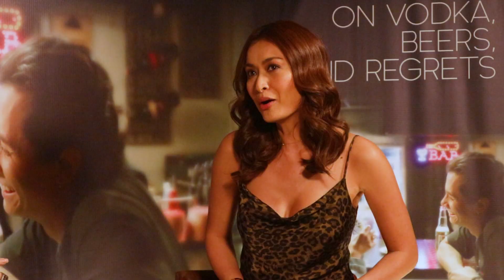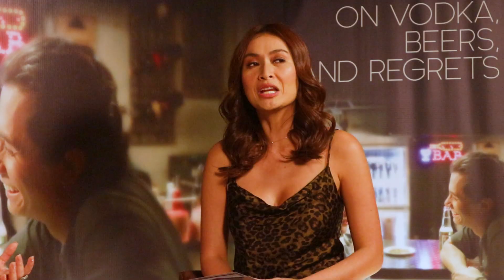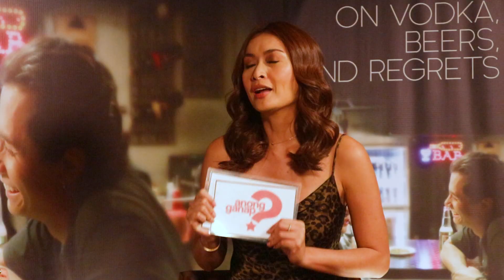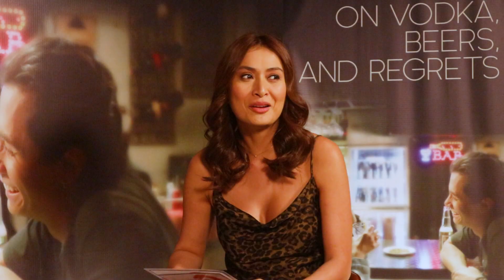[Anong Ganap?] Sino nga ba ang Hopeless at Romantic kina Bela at JC?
Alamin kung sino kina Bela Padilla at JC Santos ang hopeless romantic?